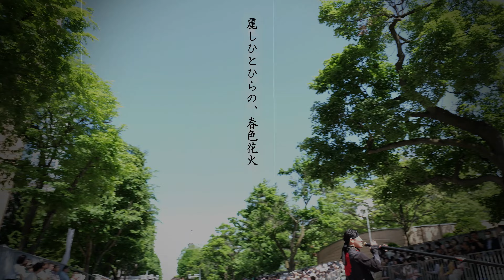【旗士編/４K】黒潮美遊 「緋美-HiBi-」歌詞付★第32回YOSAKOIソーラン祭り/大通北パレード会場/2023.06.10/LumixS5Ⅱ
【４K】
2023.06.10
LumixS5Ⅱ